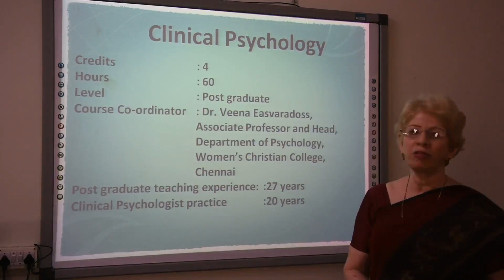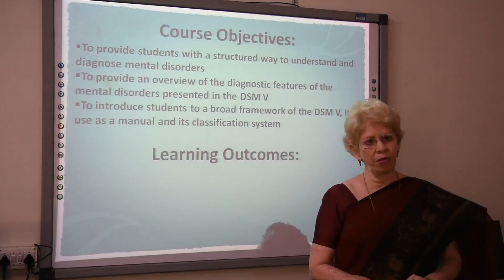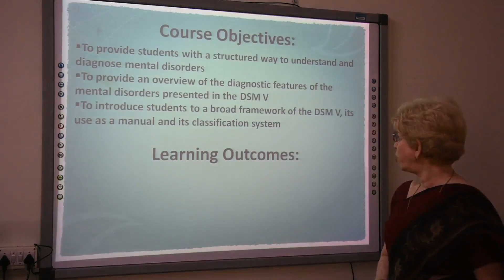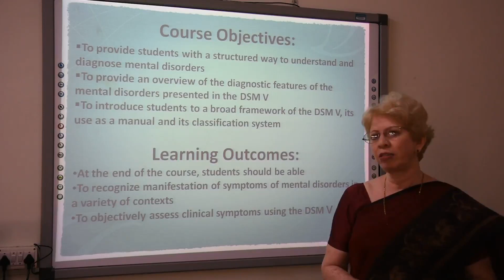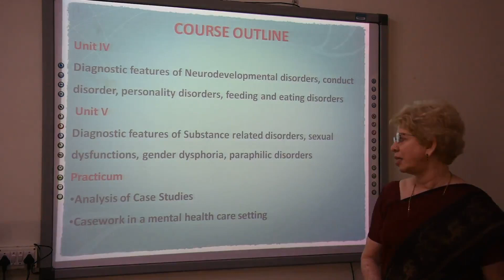Women's Christian College Chennai_Dr Veena Easwaradoss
The course titled ' Clinical Psychology' is a 4- credit 60 -hour course offered at the post graduate level. Students with a background in Psychology are eligible to apply for the course. The course offers students an overview of the symptoms of mental disorders within the framework of DSM V. By the end of the course students will be equipped with a structured way to understand and diagnose mental disorders. Course methodology will include analysis of case studies and casework in a mental health setting.